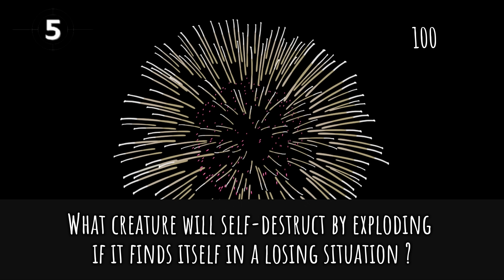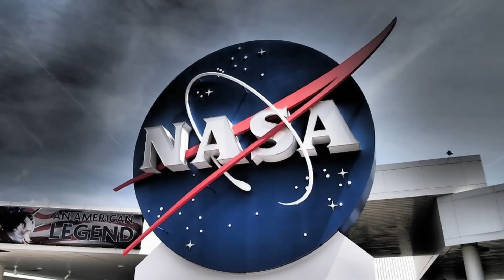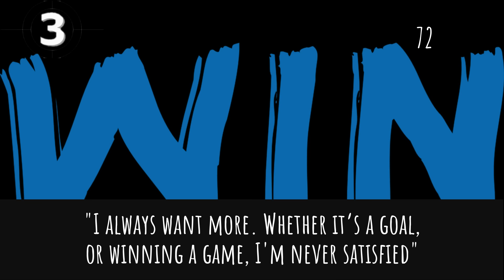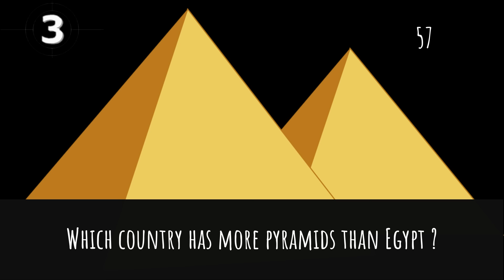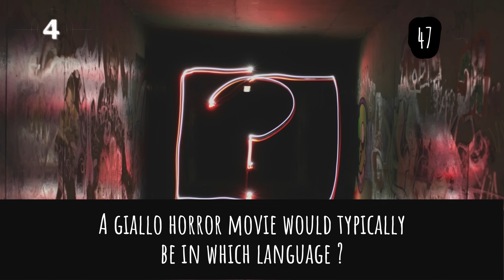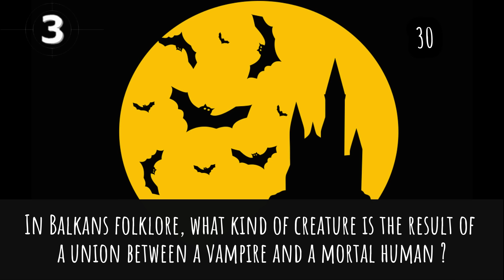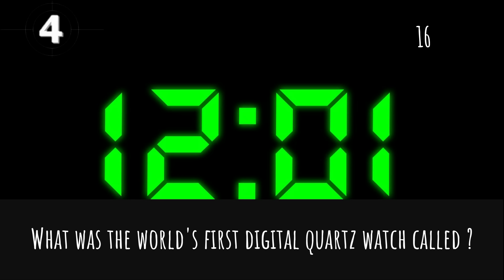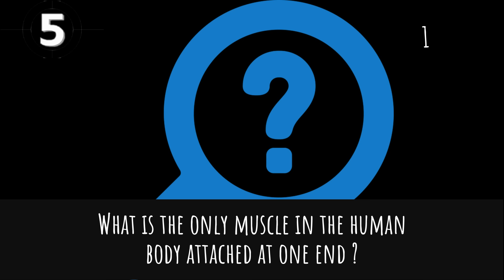General Knowledge Trivia | 100 Questions | 10 Rounds | Pub Quiz | Mega Quiz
Welcome to this Mega Quiz General Knowledge Trivia. No kidding, but we've got 100 questions for you ! This time we divided them into 10 rounds : Science, Entertainment, Geography, Monster-themed, Logo Guess, Art and Literature, Sport and Leisure, Biology, History and of course Food and Drink segment. You will be challenged with 10 questions for each of these topics.
Do you think you've got what it takes, Quiz owls ?

Are you ready ? You are only given 10 seconds to answer the questions or worth make a guess. Let's dive into this mega virtual pub quiz !!